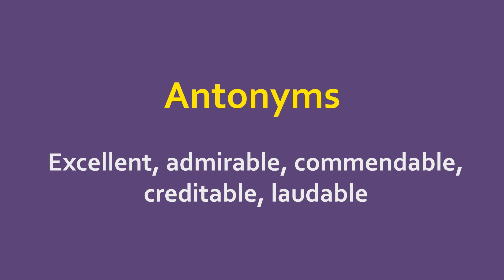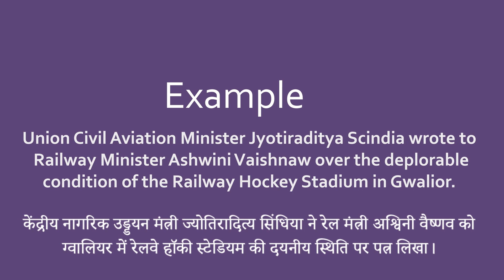Deplorable In Hindi - HinKhoj - Dictionary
Hello friends!

Deplorable means shockingly bad in standard or quality
Deplorable meaning of is दयनीय
Deplorable is used as an adjective.
We choose this word as Word of the day with sentence example - Union Civil Aviation Minister Jyotiraditya Scindia wrote to Railway Minister Ashwini Vaishnaw over the deplorable condition of the Railway Hockey Stadium in Gwalior.

To find more meaning and word details Deplorable